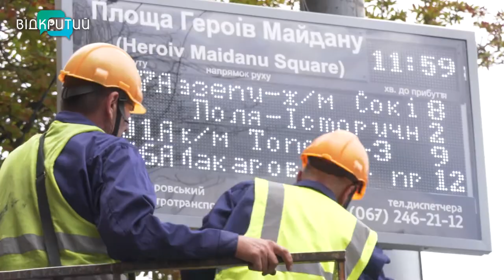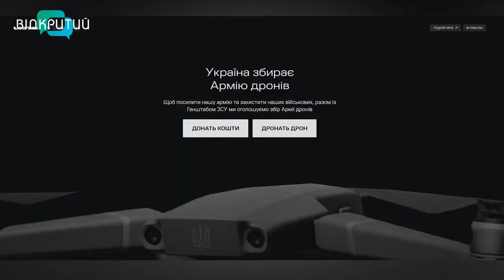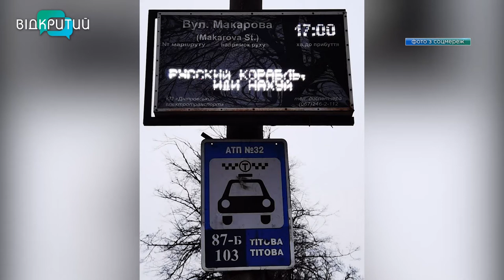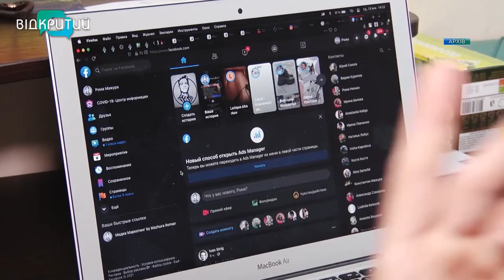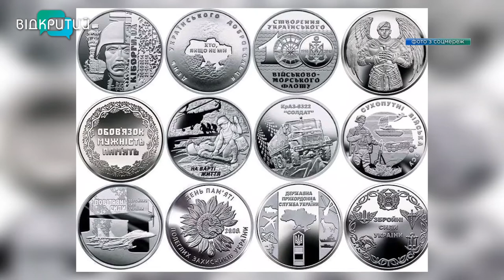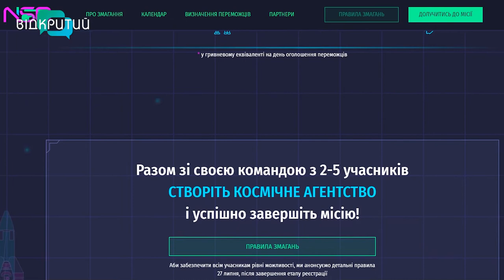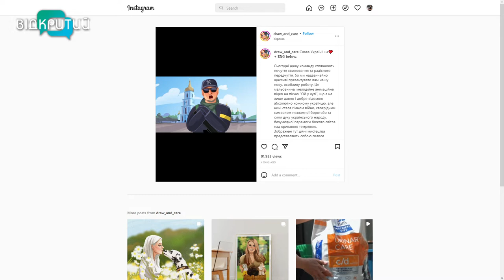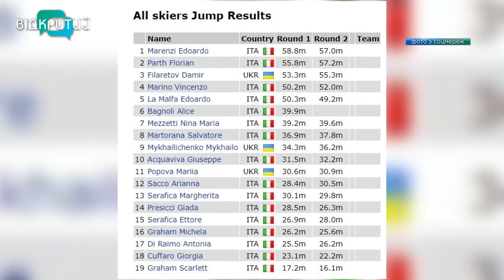Новини OPEN NEWS від 26 липня 2022 року 18:15